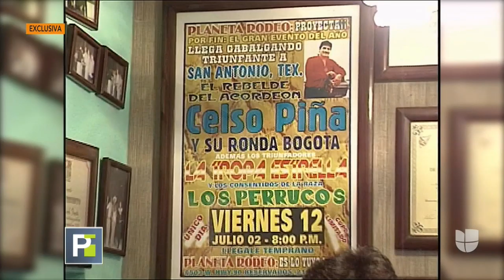La historia detrás de la última foto de Juan Gabriel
El 'Divo de Juárez' falleció hace tres años y tras su muerte se supo que compartió con el cantante Georgel y su pareja horas antes de fallecer. El artista nos contó cómo fue ese encuentro.